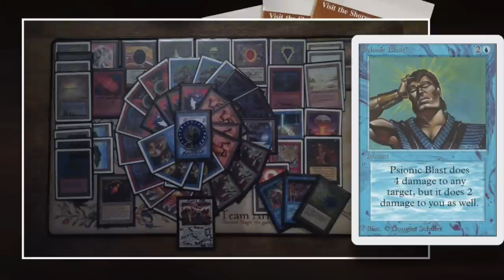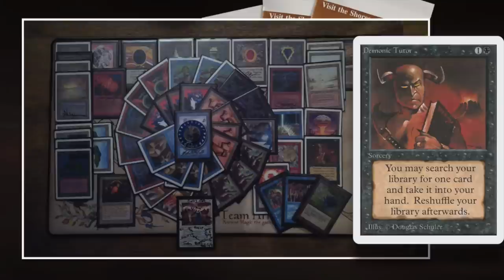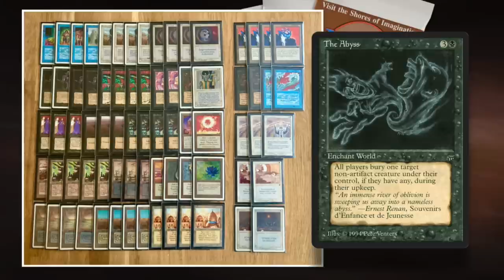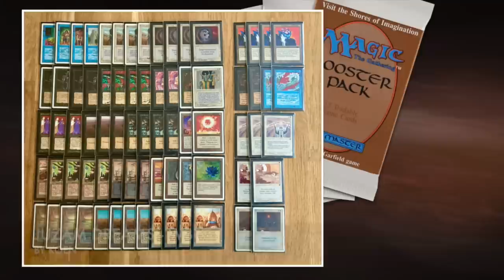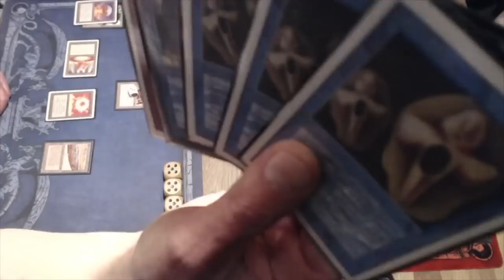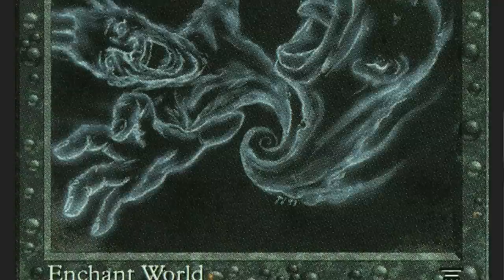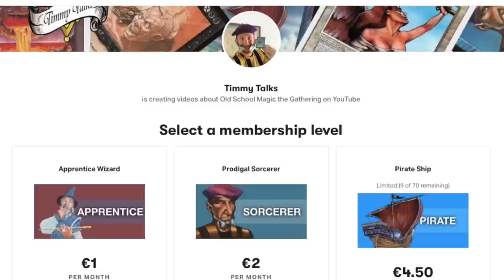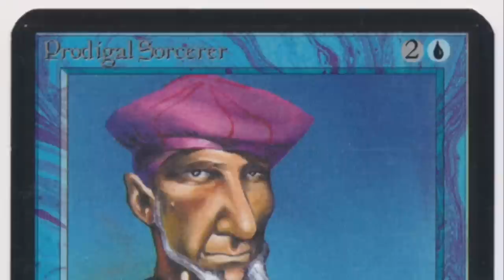Camel Trophy MtG Finals, Burning Bots URB vs Juzam Dreams BWU | Magic the Gathering 93/94 | 662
Get ready for the finals of the MtG 93/94 Camel Trophy! In this thriller of a match, we have a powerful Robots deck take on a mighty Juzam Djinn army.

Players: Björn vs Koen
Decks: Burning Bots (URB) vs Juzam Dreams (BWU)

00:00 MTG 93/94
01:45 Burning Bots Deck
04:00 Juzam Dreams Deck

07:25 MTG Games

This Old School Magic Game plays according to the Swedish B&R list, with Ravenna re-print rules. They also play according to the Gentleman Rules, that means no deck plays with Library of Alexandria and Mind Twist.